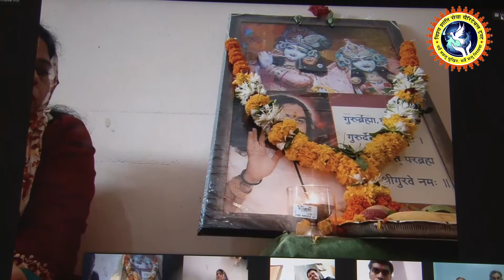Kyun Kal Bhi Har Jata Hai, Mahakal Ke Bhakt Se ? || SHRI DEVKINANDAN THAKUR JI MAHARAJ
क्यों काल भी हार जाता है, महाकाल के भक्त से? || Kyun Kal Bhi Har Jata Hai, Mahakal Ke Bhakt Se || SHRI DEVKINANDAN THAKUR JI MAHARAJ

Copyright : DevkinandanJiMaharaj